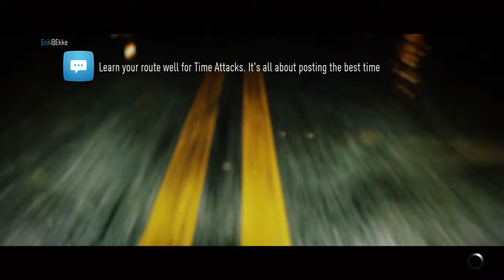Need for Speed™_20151112120950